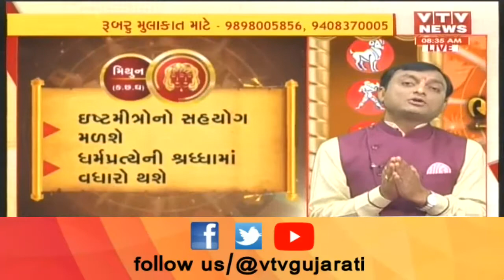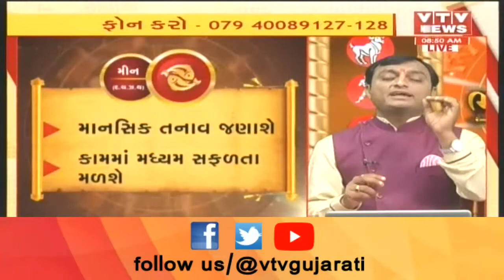Bhavishya Darshan: જાણો રાશિ પ્રમાણે કેવો રહેશે તમારો આજનો દિવસ | Vtv Gujarati